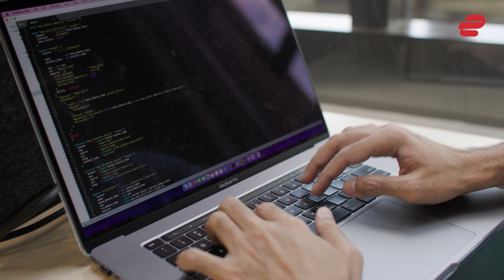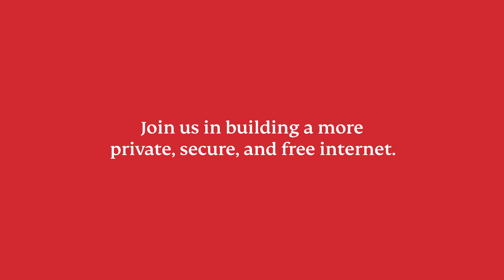Cybersecurity at ExpressVPN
As a global leader in privacy and security since 2009, we’re deeply invested in protecting our users. For our cybersecurity teams, that means constantly testing our systems for vulnerabilities, improving security controls, and staying ahead of the curve with the latest technologies and solutions.
Learn more about what drives our cybersecurity experts in helping ExpressVPN deliver world-class protection every day.
Keen on working with the best and brightest minds in cybersecurity?
for more information and apply today.